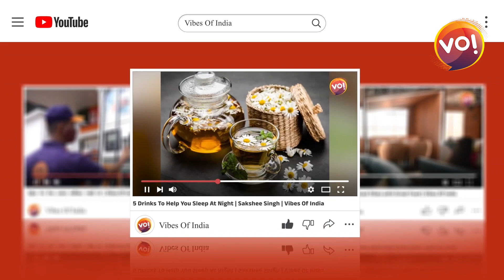MOMOS की चटनी मांगी तो, हुआ चाकू से हमला | Vibes Of India